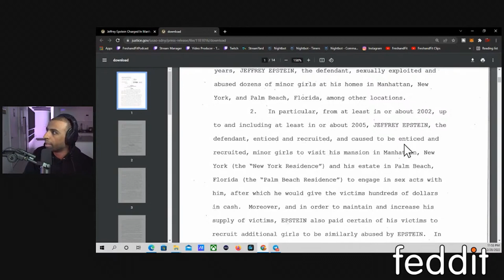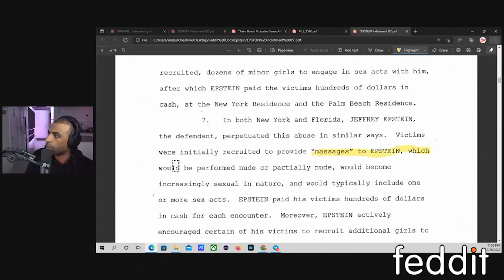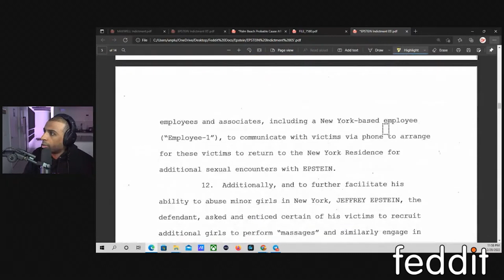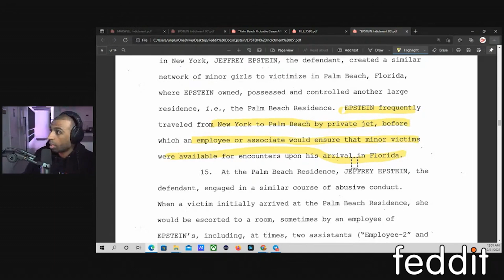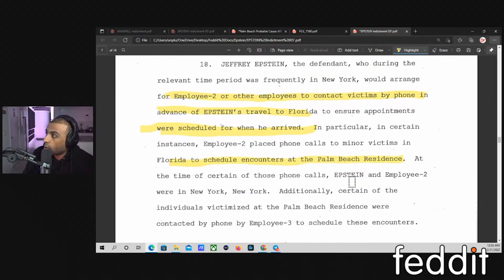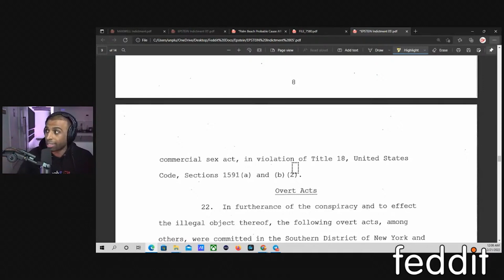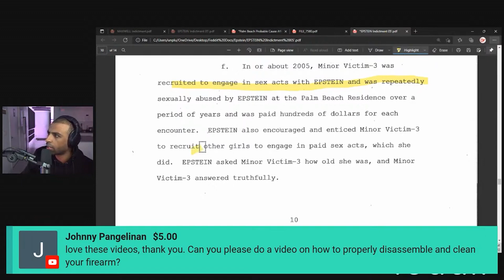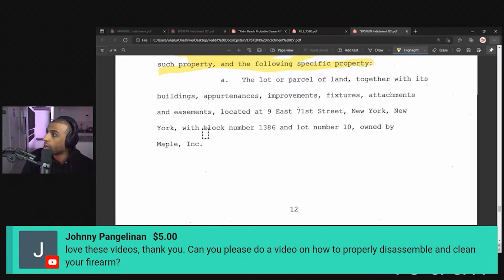Breakdown Of The Federal Indictment Against Jeffery Epstein